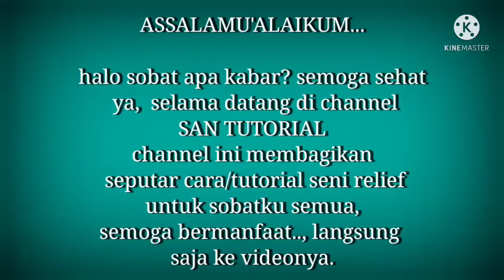relief balok gantung garasi rumah/SAN tutorial.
Assalamualaikum...

Di setiap video, saya bagikan cara relief atau tutorial relief buat sobatku semua yang ingin belajar

Dan semoga di setiap video saya berguna untuk sobatku semuanya,. Yang lagi belajar relief mudah-mudahan cepat sukses amin...

Terimakasih sudah mampir ke video saya semoga video ini bermanfaat bagi sobat semua,

dukung channel ini ya sobat agar saya lebih semangat lagi membuat video seputar relief..

Wassalamu'alaikum.